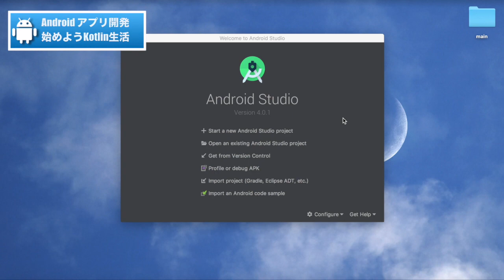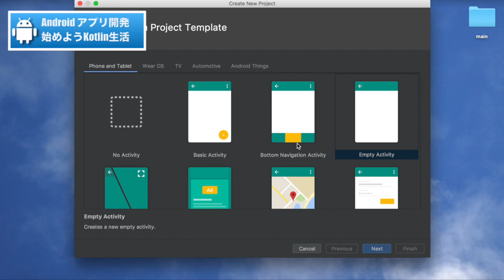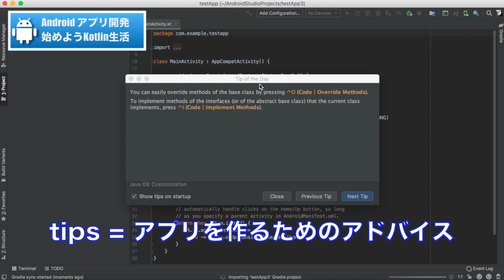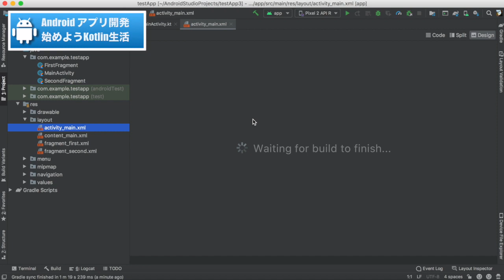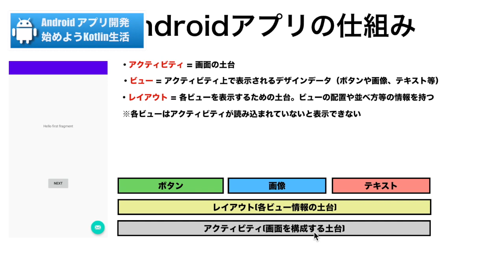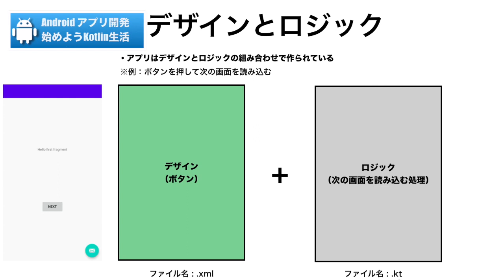【アプリ開発】Android Studioの使い方&アプリの仕組みをわかりやすく解説！ #2 【Kotlin】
こんにちは、ベトナム・ダナン在住3年目エンジニアのkzyです。

今回の動画では初心者の方がAndroid Studioの使い方&Androidアプリの仕組みをわかりやすく解説します！

僕の動画ではKotlinと言うプログラミング言語を使ってAndroidアプリを作っていきたいと思います！

Android Studioインストール参考URL

おすすめ動画
【海外移住の始め方】プログラミング未経験からエンジニアになるための4つの方法

【ダナンで働く】残業大国日本の異常な労働環境をベトナムで働いて実感した件

チャンネル紹介
主にダナンでの生活やプログラミングの勉強、海外転職の方法について動画を作っています！

プログラミング未経験からエンジニアになった経験を活かし、下記のエンジニアブログも運用していますのでのぞいていただけるととっても嬉しいです！

エンジニアブログ「kzy tech ~日本脱出の教科書~」

プログラミング独学おすすめブログ記事
僕自身スクール等は通わず、Udemyで独学で勉強しエンジニアになった実績があります。

PV数トップ人気ブログ記事

kzy@ダナン在住元エンジニア